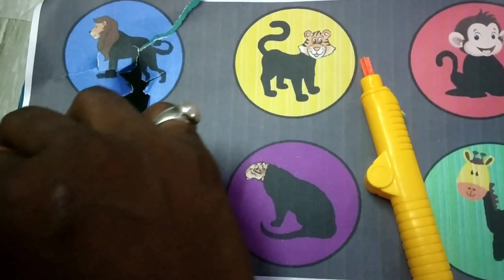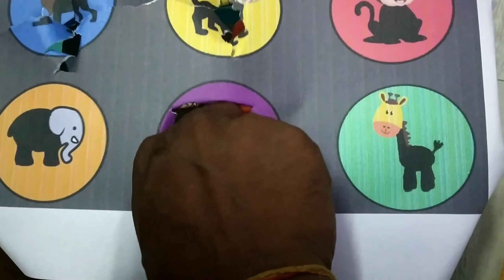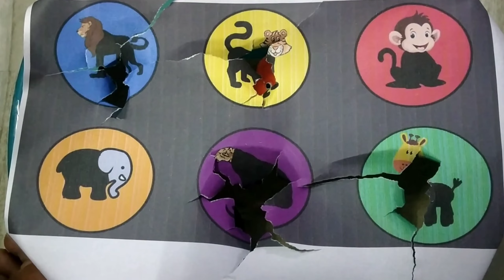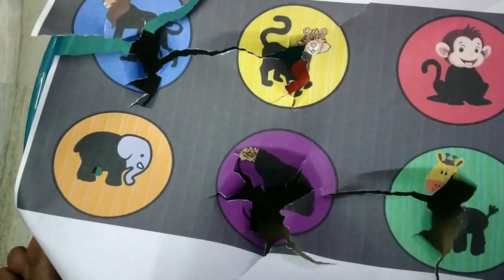Beautiful Animal : dianasour, monkey, pets | animal sound | kids video